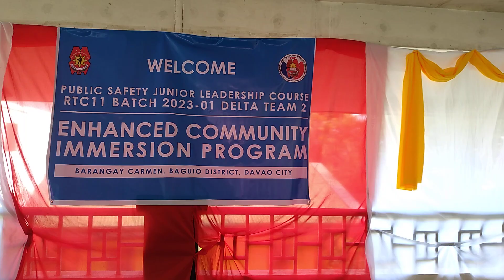30 December 2023(2)